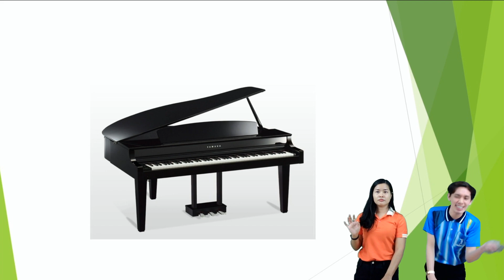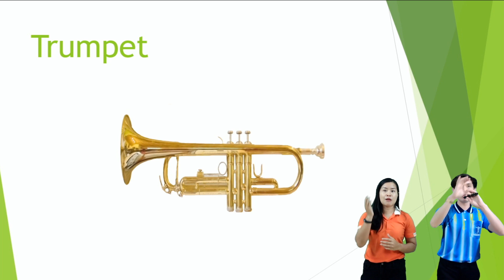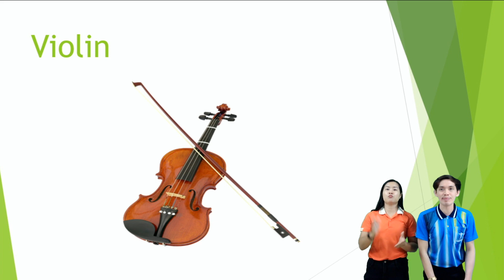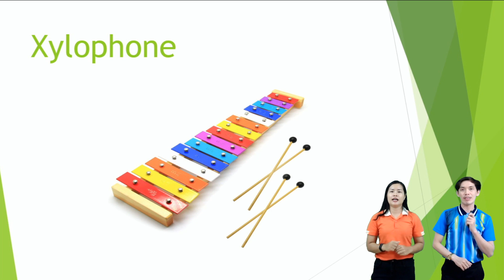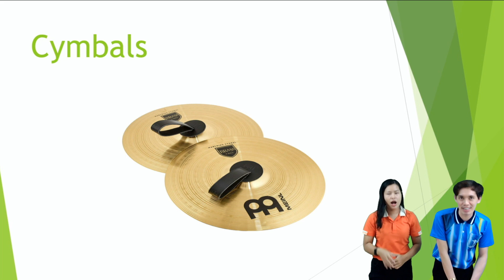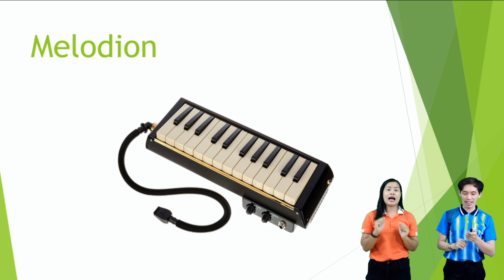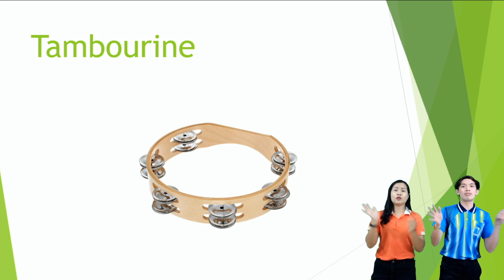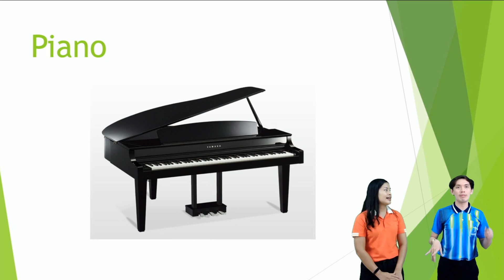English Time ( Musical Instruments)